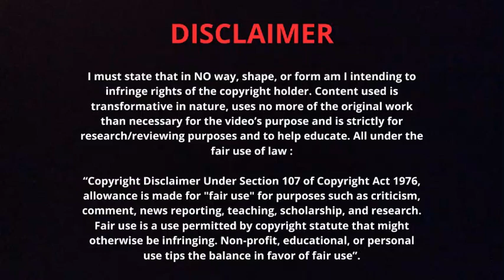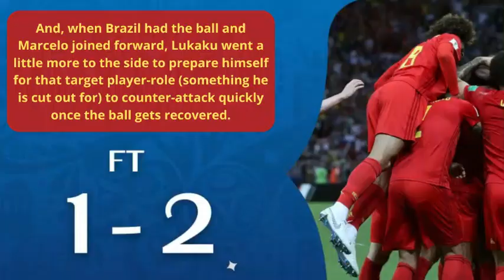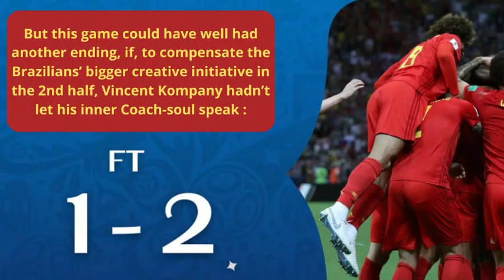ANALYSIS : Roberto MARTINEZ's MASTERSTROKE for Brazil-BELGIUM in 2018 - REST-ATTACK is key ! 🧠🇧🇪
0:00 - Minimising the strengths of the Brazilians
2:26 – Preparing the counter-attack
6:13 – The other goal, made by "Vinnie" Kompany

FUTBOL THERAPIST